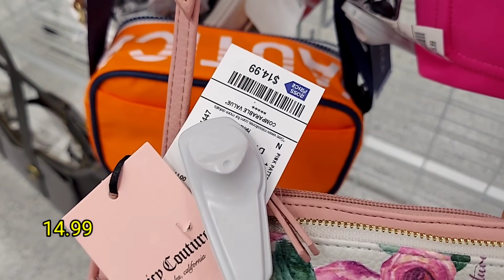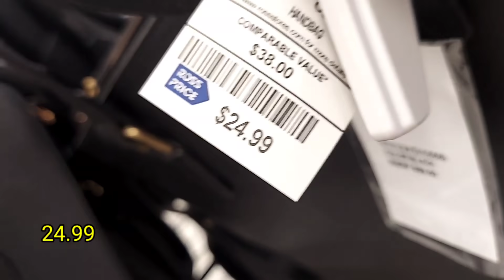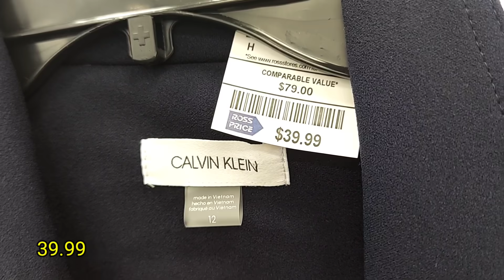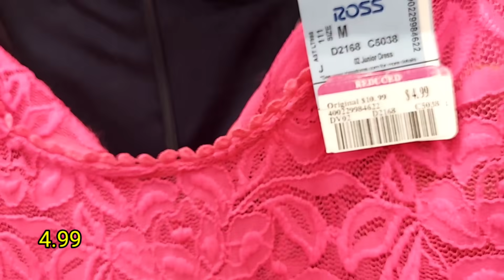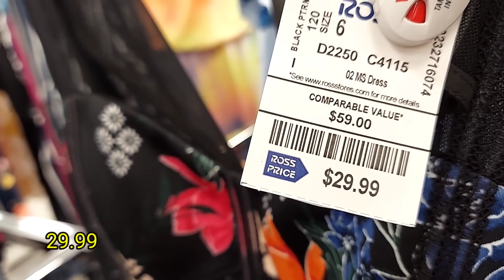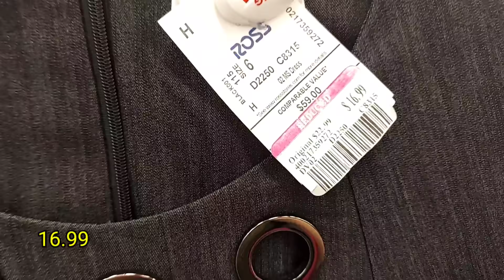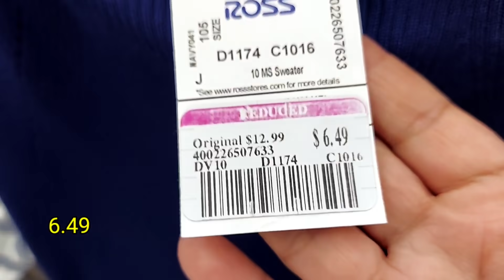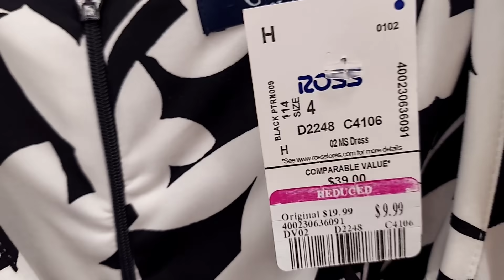ROSS DRESS FOR LESS grandes descuentos en marcas Michael Kors, Guess, Adidas, Calvin Klein